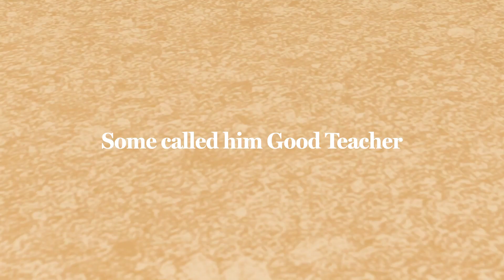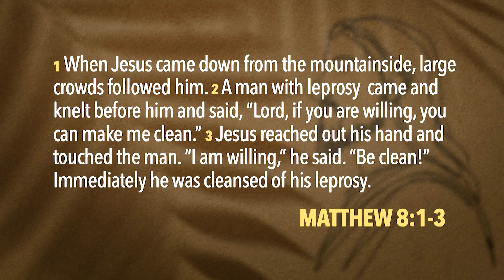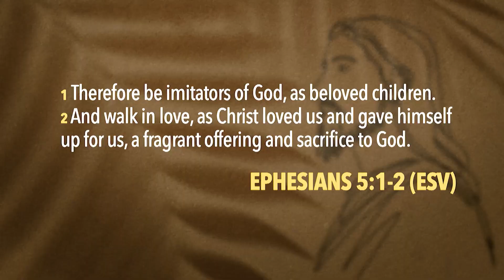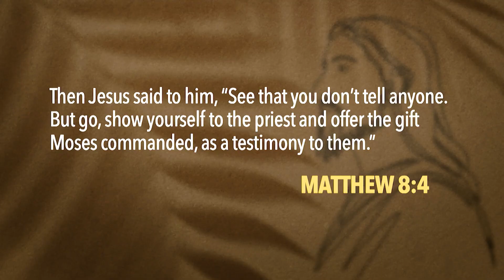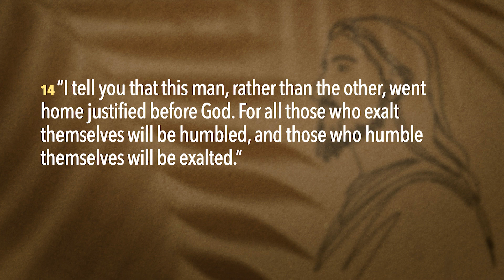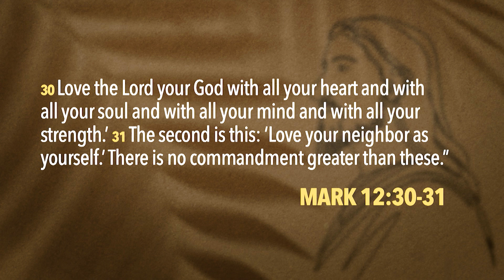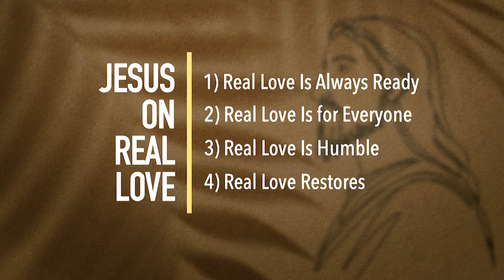Jesus on Real Love | Michael Graff